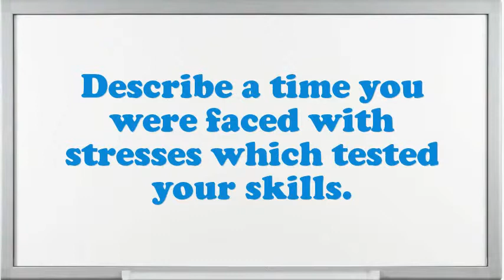Supervisor Mechanical Engineering interview questions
Interview Questions for Supervisor Mechanical Engineering.How prolonged do you plan to stay at company if offered the Supervisor Mechanical Engineering position?What are your professional objectives for an Supervisor Mechanical Engineering?Why do you think you are eligible for the position of Supervisor Mechanical Engineering?Do you believe you are over certified for the position this Supervisor Mechanical Engineering?How would you describe your work style?